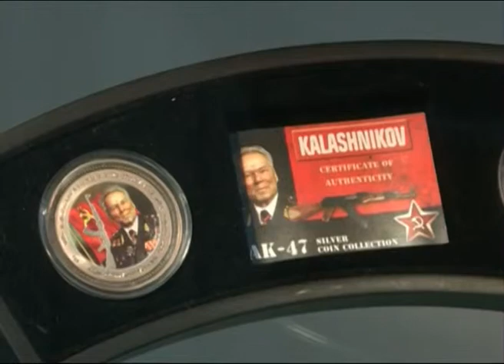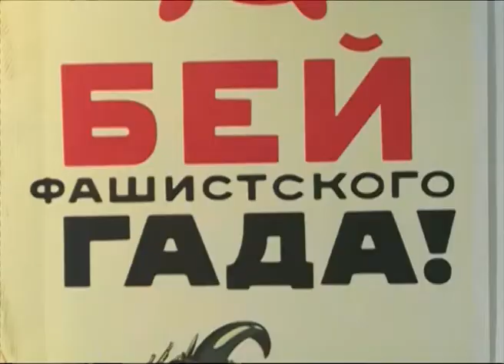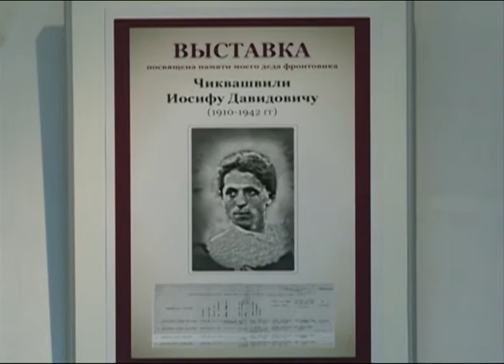В Ярославле открылась выставка Во славу русского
В Ярославле открылась выставка Во славу русского оружия

"Во славу русского оружия" - так называется выставка открывшаяся в Ярославле. В экспозиции собраны раритеты нескольких войн, начиная от винтовки Мосина  до современных модификаций автомата Калашникова. Познакомиться с вооружением Красной армии и Третьего рейха можно будет до конца июня.